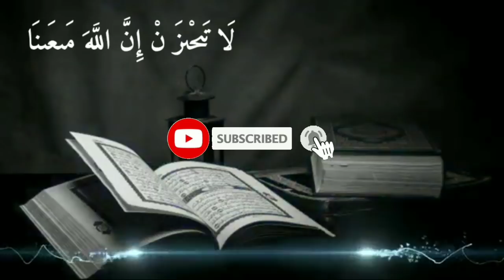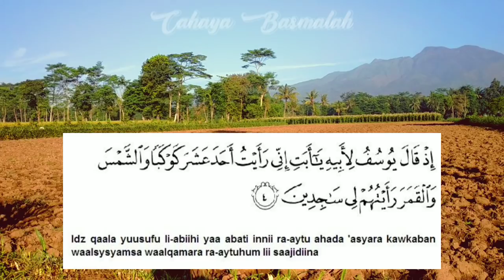CUKUP SEKALI UCAP√ANDA BISA MENIKMATI WANITA PUJAANMU,Doa Muhabbah,Doa Pemanis wajah,Cahaya Basmalah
TERIMA KASIH